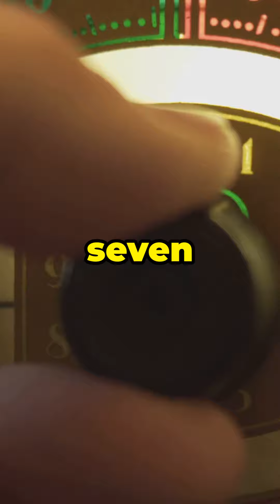Unlock Edison’s Creative Spark in 7 Seconds!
A 60-second YouTube Short revealing Thomas Edison’s hidden technique to activate the "Creative Spark," a brainwave linked to genius and creativity, recently uncovered by NASA scientists. This video features bold visuals, emotional imagery, and an enthusiastic narration that shows how you can apply this technique in just 7 seconds from home.